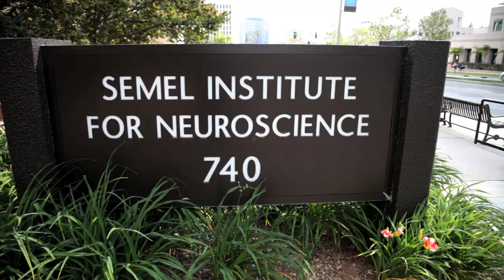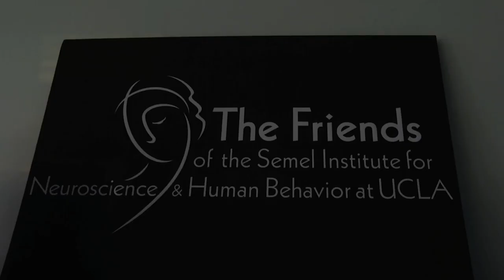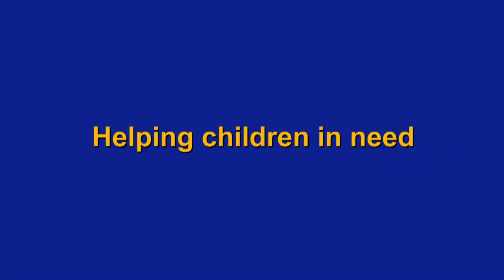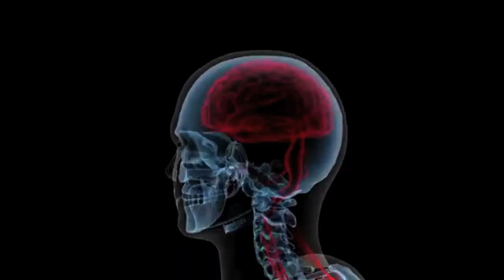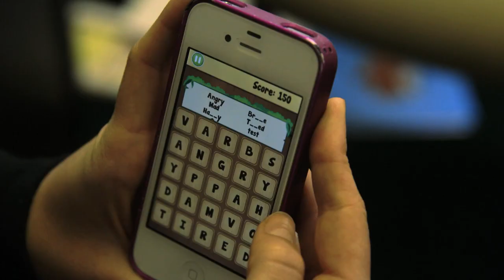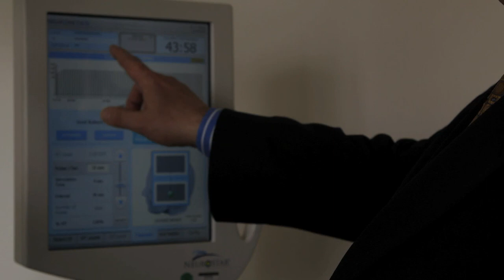The Semel Institute for Neuroscience and Human Behavior at UCLA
The Jane and Terry Semel Institute for Neuroscience and Human Behavior at UCLA is an interdisciplinary research and education institute devoted to the understanding of complex human behavior, including the genetic, biological, behavioral and sociocultural underpinnings of normal behavior, and the causes and consequences of neuropsychiatric disorders. In addition to conducting fundamental research, the institute faculty seeks to develop effective strategies for prevention and treatment of neurological, psychiatric and behavioral disorder, including improvement in access to mental health services and the shaping of national health policy.